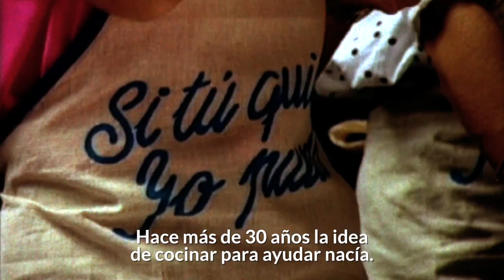Spot Comilona de Teletón 2017.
Hace más de 30 años, la idea de cocinar para ayudar, nacía. Hoy ya es parte de quienes somos como paraguayos.
Te esperamos el 4 de junio en el Puerto de Asunción.